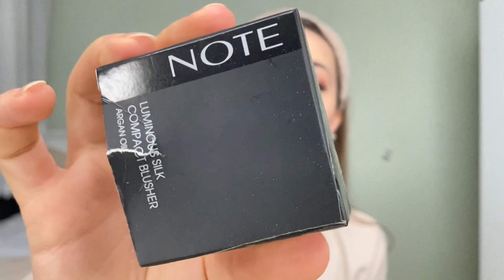BİRLİKTE YENİ ÜRÜNLERİ DENİYORUZ! / EFSANE ÜRÜNLER KEŞFETTİM